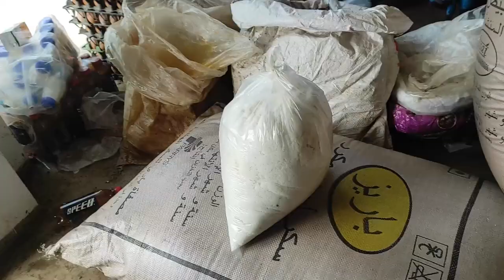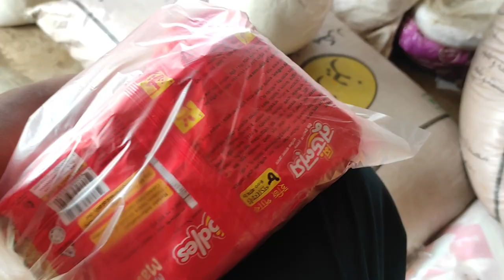আজ রান্না হল গরীবের বোয়াল মাছ ♨️simple village lifestyle vlog